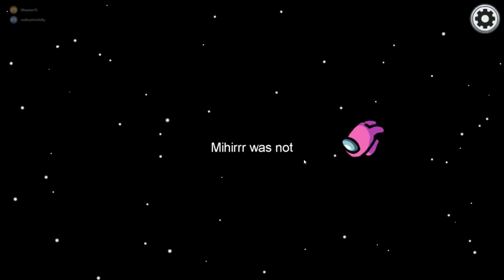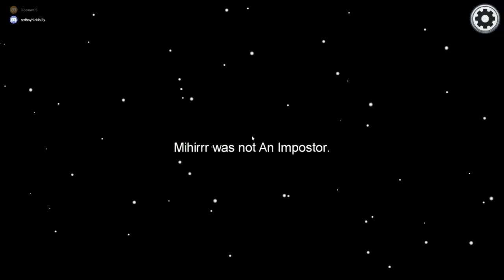Among us gone wrong!?!?!? First video/give feedback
A little bit of Among us gameplay, Among us is very fun, if you haven't heard of among us I suggest downloading it via app store on your mobile device or pc if you have one, also if you are new to the channel don't forget to hit that subscribe button and the notification bell so you don't miss an upload or whenever I go live, I appreciate any feedback to help get better and let me know if you guys would like to see more among us on this channel